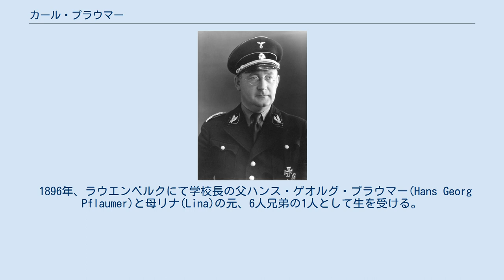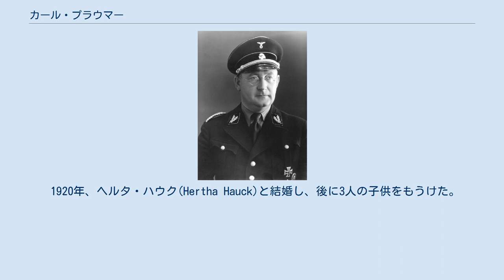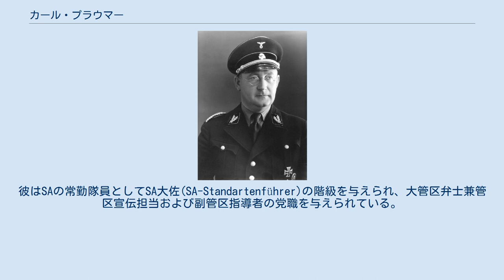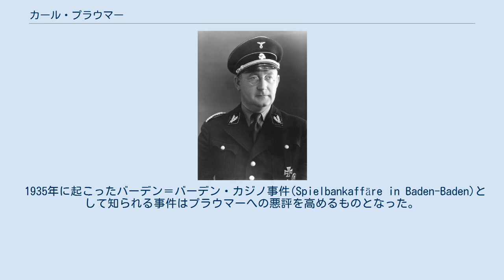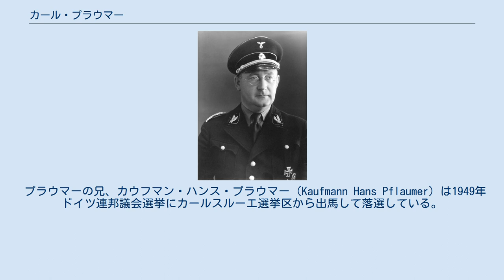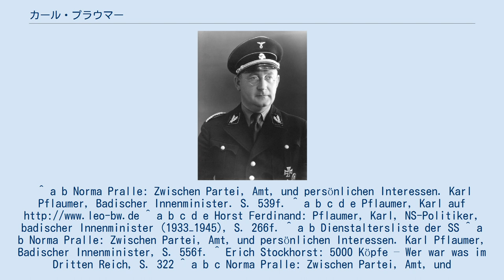カール・プラウマー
カール・プラウマー（1934年） カール・プラウマー（Karl Pflaumer, 1896年7月27日 - 1971年5月3日）は、ドイツの政治家。
ナチス・ドイツの時代、バーデンの内務大臣や帝国議会議員などを務めた。
親衛隊将校としての最終階級は親衛隊少将。
 1896年、ラウエンベルクにて学校長の父ハンス・ゲオルグ・プラウマー(Hans Georg Pflaumer)と母リナ(Lina)の元、6人兄弟の1人として生を受ける。
1902年から1910年まで国民学校(Volksschule)および中等学校(Mittelschule)に通う。
1910年からはタウバービショフスハイムおよびエットリンゲンの教員大学に通う。
しかし卒業前に1914年の第一次世界大戦勃発を迎え、プラウマーは陸軍に志願、カールスルーエ駐屯の第109バーデン第1擲弾兵連隊(1. Badische Leib-Grenadier-Regiment Nr. 109)に配属された。
1914年12月、第40予備歩兵連隊(Reserve-Infanterie-Regiment Nr. 40)に転属して西部戦線へと派遣された。
その後さらに第109予備歩兵連隊に転属して将校教育を受け、1915年8月より予備役少尉(Leutnants der Reserve)として第80「フォン・ゲルスドルフ」フュズィリーア連隊に配属された。
1917年8月、陸軍航空隊に転属。
被撃墜後にフランス軍の捕虜となり、敗戦後の1920年2月2日に解放された。
その後、予備役中尉(Oberleutnant der Reserve)の階級で陸軍を退役した。
 1920年、ヘルタ・ハウク(Hertha Hauck)と結婚し、後に3人の子供をもうけた。
また陸軍退役後はヴェルトハイムおよびハイデルベルクに暮らしていた。
1920年4月からバーデン都市警察に勤務し、1922年には警察中尉(Oberleutnant)の階級を得ている。
1929年3月、国家社会主義運動への関与の疑いを理由に警察を解雇される。
バーデンの公務員は国家社会主義ドイツ労働者党（NSDAP, ナチ党）への所属が禁じられていたにも関わらず、1928年3月5日にハイデルベルクで催されたNSDAPの非公開会議にプラウマーが参加していたという疑いが持ち上がり、当局が調査に乗り出したのである。
取調べの中でプラウマーは、現時点ではNSDAP党員ではなく公民権とデフレの為の帝国党（インフレ打破を掲げていた政党）の党員であると述べている。
その後、警邏勤務から外され待機を命じられた。
さらに病院で診察を受けるように命じられ、内因性うつ病と診断されたことで退職を余儀なくされた。
 突撃隊(SA)入隊は1929年以降とされる。
彼はSAの常勤隊員としてSA大佐(SA-Standartenführer)の階級を与えられ、大管区弁士兼管区宣伝担当および副管区指導者の党職を与えられている。
党員番号は186,057だった。
1929年10月、バーデン内相アダム・レンメレを公然と侮辱した罪で4週間の禁錮と罰金を科された。
1932年6月1日、SAから親衛隊(SS)に所属を移す。
SS隊員番号は62,511である。
1933年から国家社会主義公共福祉局に勤務し、また1938年からはレーベンスボルンに勤務した。
 1930年11月から1933年5月までハイデルベルク市議会議員(Stadtrat)を務め、1933年3月9日からは特別措置相(zur besonderen Verfügung)なる肩書きで暫定的にバーデン州政府ヴァーグナー内閣に名を連ね、また1933年5月6日から1945年4月まではバーデン州政府ケーラー内閣に内務相として名を連ねた。
内務相となったプラウマーはバーデン州政府、特に警察の強制的同一化を推し進めた。
その後、ハインリヒ・ヒムラーSS長官のドイツ警察長官就任（1936年）、帝国内務大臣就任（1943年）を経て、バーデン内務相たるプラウマーの権限は徐々に低下していった。
1933年11月の第9選挙期(9. Wahlperiode)にバーデンの第32選挙区(Wahlkreis 32)から帝国議会議員に選出され、1945年春まで務めた。
 1935年に起こったバーデン＝バーデン・カジノ...